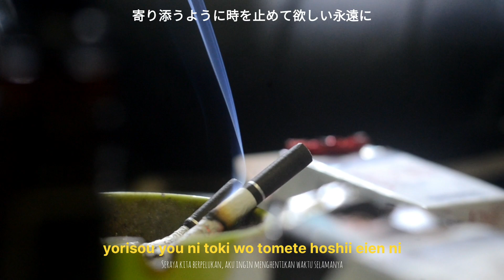hot wheels custom mod of the day